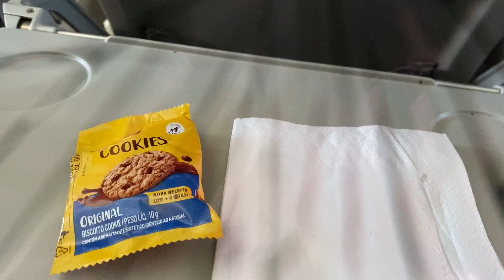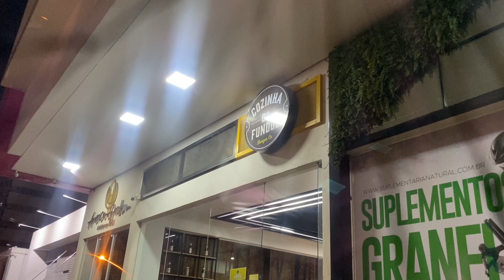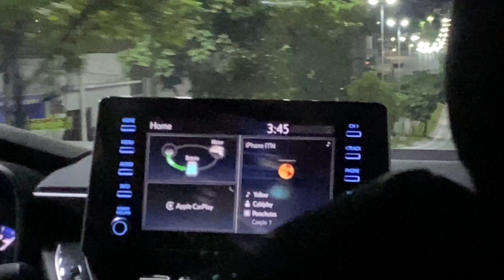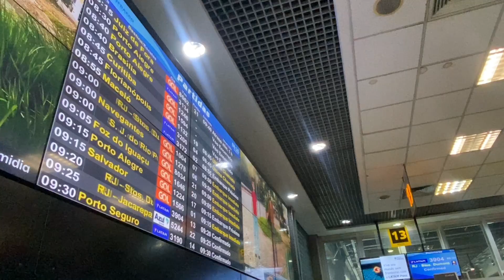cuiabá memories// Amanda Cavalcant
OI MALTA!
Como se eu não tivesse sumido dessa rede nos últimos meses decidi postar esse vlog de uma das viagens que fiz nessas férias de verão

✨PERGUNTAS COMUNS✨
Nome: Amanda
Idade: 17
Localização: Brasil
Inscritos: 253
Dando uma de youtuber se você não faz parte dessa família, te convido a se inscrever e acompanhar tudo!
xoxo, Amanda Cavalcant